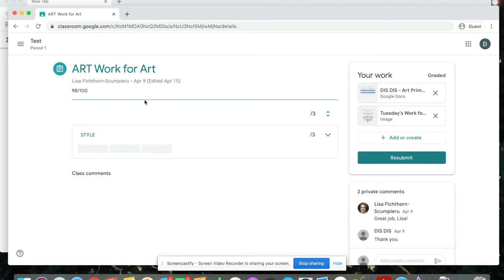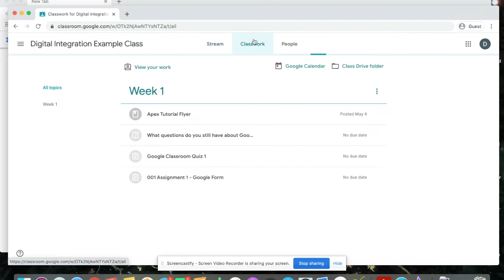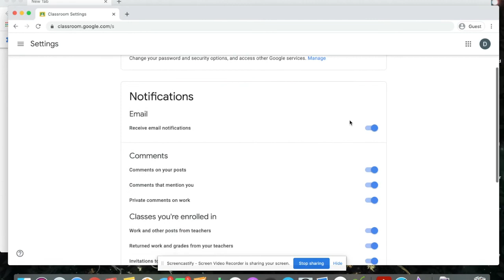Google Classroom: Checking Assignments and Grades